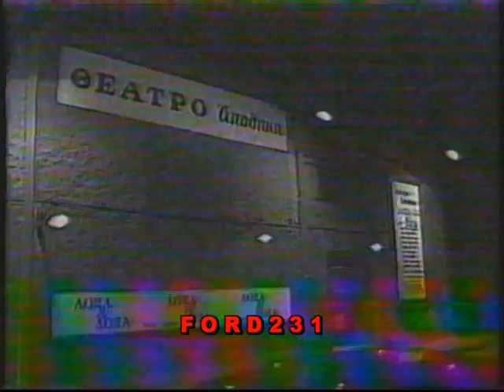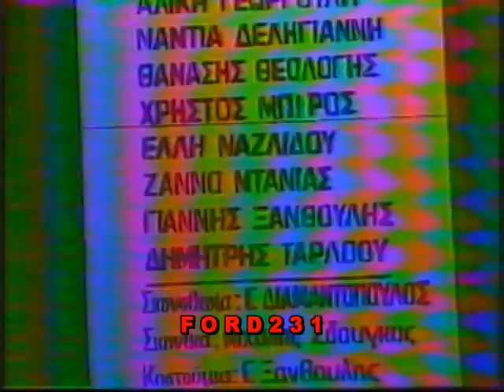ΟΛΥΝΑ ΞΕΝΟΠΟΥΛΟΥ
Από το Θέατρο της Δευτέρας η τηλεπαρουσιάστρια της ΕΤ-1 Ολύνα Ξενοπούλου μας παρουσιάζει για πρώτη φορά σε ζωντανή μετάδοση την θεατρική παράσταση του Γιάννη Ξανθούλη
((Λόξα και Δόξα)). Μεταδόθηκε 21 Ιουλίου 1989 στην ΕΤ-1.